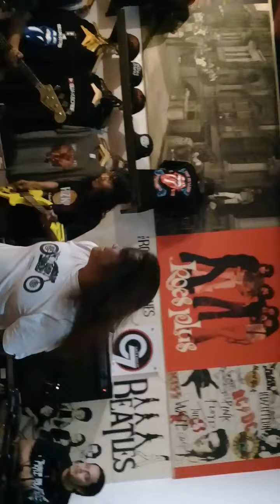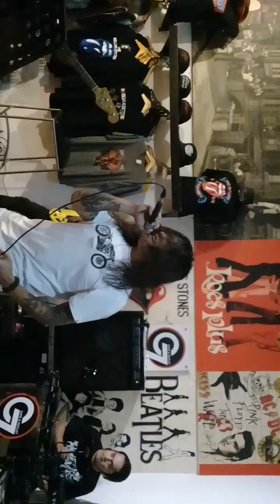Jammin'2 Tipis - Ikuti & Rock In 82 (Edane cover)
Jammin'2 Tipis :
- Iwan Xaverius : bassist
- Jhon Kemo : vocalist
- Adhytia Perkasa : drummer
- Uzeb Duarsa : guitarist
- Igun : keyboardist

@ C7 Cafe, Jln. Cisadane No. 7, Raden Saleh, Cikini - Jakarta Pusat